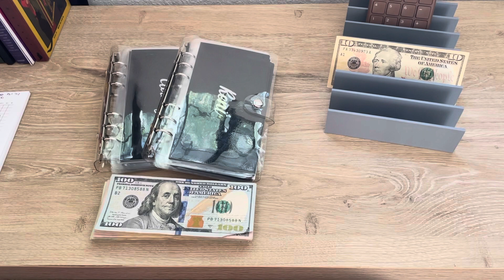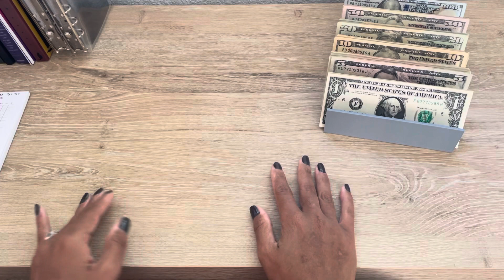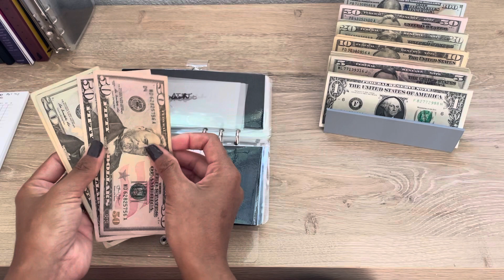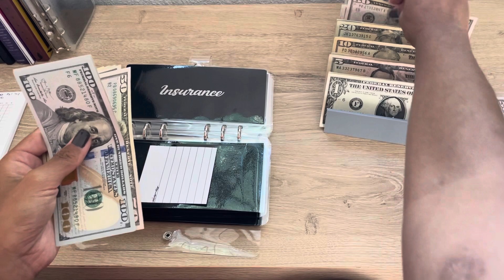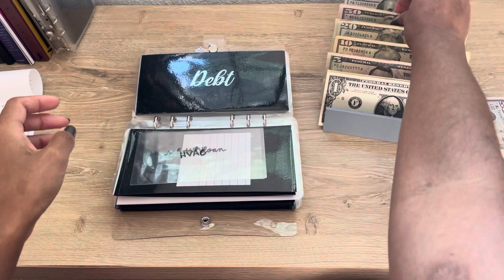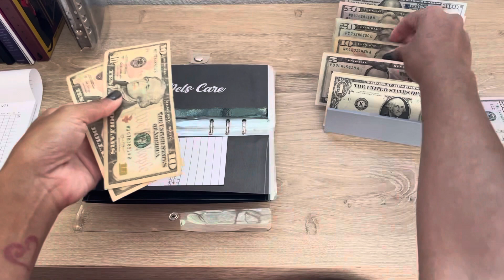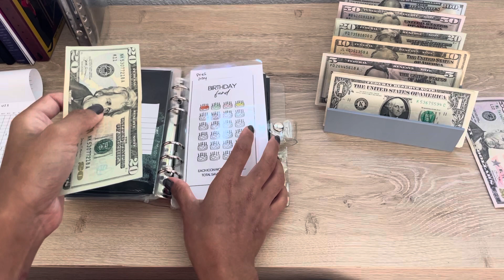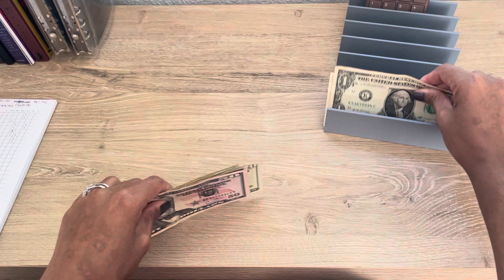✨Cash Stuffing | High Priority and Low Priority sinking funds | $875🖤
✨Cash Stuffing
✨High priority sinking funds
✨Low priority sinking funds
✨$875

✨single income family of 3🖤

Products I use:

black cash envelopes
✨DIY by me🖤

labels (not exact font)

clear envelopes with and without flaps A6 size

teller slip post it

medical fund | birthday fund | holiday sinking fund | “saving for” | “in the bank”/“in the envelope” | apartement savings fund trackers all from

cash tray

$1000 placeholders

laminated placeholders

blue croc binder

green A6